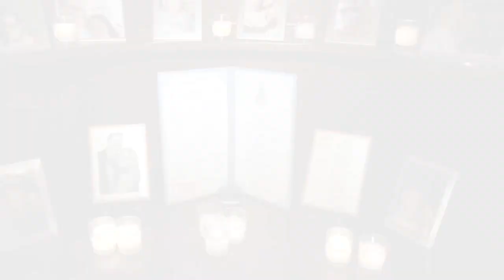Wylie Inn & Conference Center at Endicott College: Mary & Andy